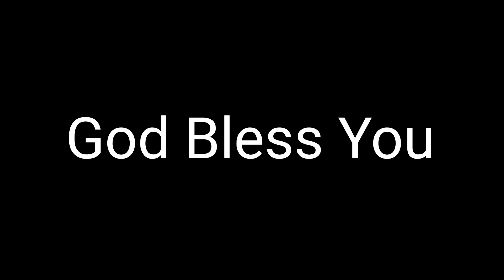Ka Aiom Jong Ka Jingwanjngoh U Blei||Pastor Mark Rymbai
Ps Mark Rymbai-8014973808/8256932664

Song-How Can I(Zan Fiskum)